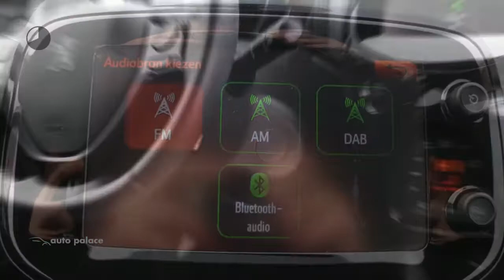Peugeot 108 1.0 e-VTi 68pk 5D Allure | NAVIGATIE | ECC | ACHTERUITRIJCAMERA | DAB | BLUETOOTH